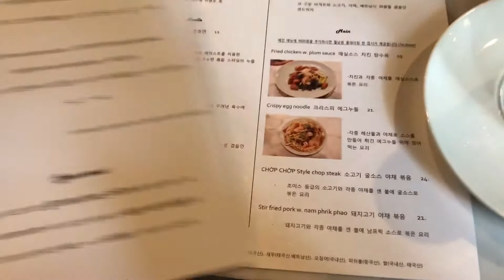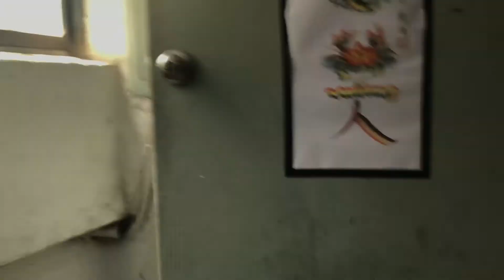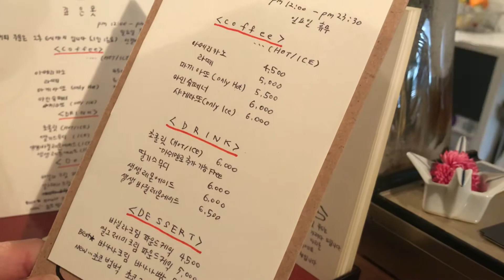아뚱 VLOG #02 | 을지로 맛집 + 카페 투어 ☕️ | 일상 브이로그 | 촙촙, mwm, 깊은못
안녕하세요!
오늘은 제가 근무하고 있는 을지로의 맛집과 카페를 가는 영상을 들고 왔어요!

작년까지만 해도 을지로에 이렇게 까지 갈만한데가 없었는데
정말 갈 곳이 많아 행복한 요즘 입니다☺️

영상에 등장하는 곳은 촙촙-mwm-깊은못 입니다!